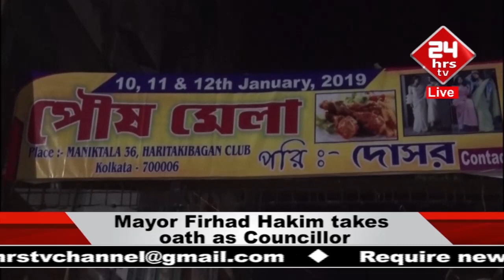Break Fast news 10 January 2019